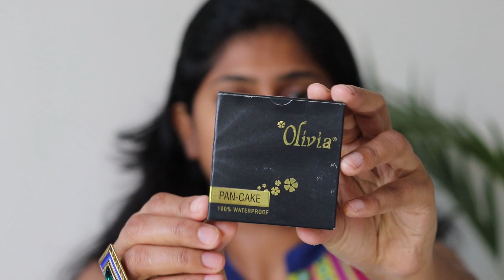वॉटर प्रूफ मेकअप कसा करावा | Festival Makeup Look | Rashmi Ghag